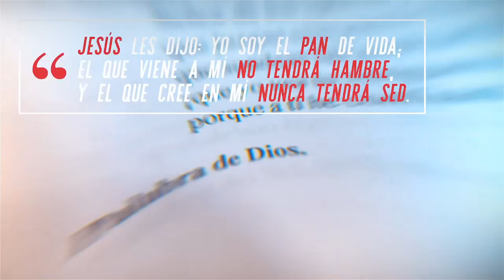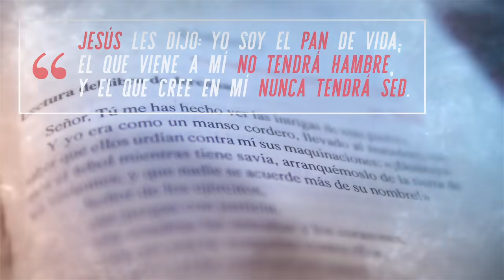Tu eres importante - Santa Misa - Miércoles 07 de Julio